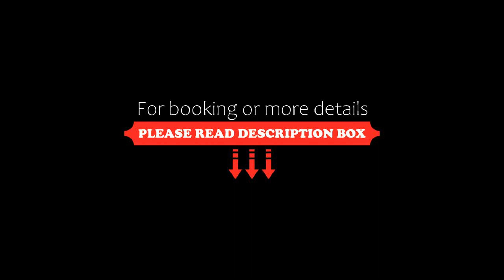Hotel Karino Spa, Polańczyk, Poland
About Property:
You're eligible for a Genius discount at Hotel Karino Spa! To save at this property, all you have to do is sign in.
Hotel Karino Spa is located 4 km from the Solina Lake. It features rooms with free Wi-Fi, a balcony and an LCD cable TV. Spa facilities including a swimming pool are available on site.
All rooms at the Karino have a classical interior design. All have a work desk and a seating area. Each has a private bathroom with a hairdryer. Guests can benefit from extra lo...
Property Type: Hotel
Address: Berezka 30, 38-610 Polańczyk, Poland
Searching For
1. Hotel Karino Spa - Polańczyk - Poland
2. Hotel Karino Spa - Polańczyk - Poland Address
3. Hotel Karino Spa - Polańczyk - Poland Rooms
4. Hotel Karino Spa - Polańczyk - Poland Amenities
5. Hotel Karino Spa - Polańczyk - Poland Offers and Deals
Audio Credit:
Track Title: Subway Dreams
Artist: Dan Henig